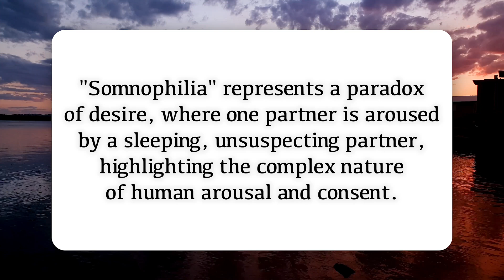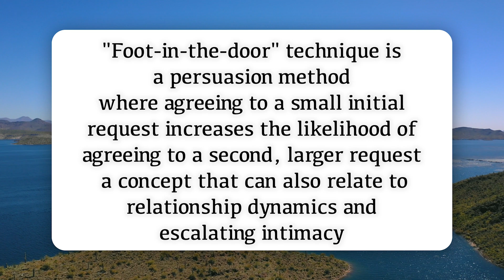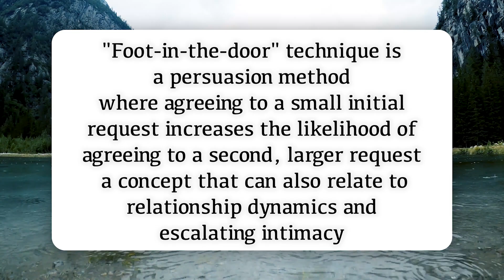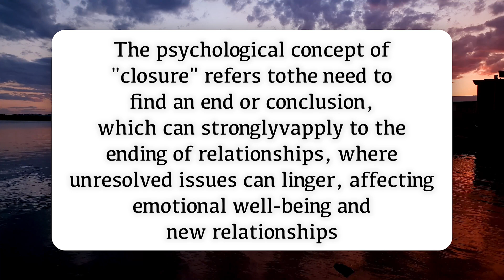15 CRAZY Facts About Human Psychology To BLOW Your Mind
Unlock the fascinating world of human psychology with these 15 mind-blowing facts that reveal the hidden intricacies of the human mind. Discover the surprising ways our brains influence our behavior, emotions, and perceptions. Delve into the mysteries of why we dream, the psychological effects of colors, and how our subconscious mind governs our daily decisions. Learn about the peculiar phenomenon of déjà vu and the science behind it, and explore the reasons why we sometimes forget things we just learned.

Uncover the secrets of body language and how it silently communicates our true feelings to others. Understand the psychological principles behind persuasion and influence, and how they can be used to sway opinions. Explore the fascinating concept of cognitive dissonance and how it affects our decision-making processes. Gain insight into the power of the placebo effect and its ability to heal and transform.

This video also explores the psychology of happiness and what truly makes us content. Learn about the impact of social media on mental health and the psychological effects of digital interactions. Discover the intriguing world of phobias and what triggers irrational fears. Finally, unravel the complexities of the human memory and how it can be both incredibly powerful and surprisingly fallible.

Each fact is backed by scientific research and presented in an engaging way to keep you captivated from start to finish. Whether you're a psychology enthusiast or simply curious about the workings of the human mind, this video offers a comprehensive look at the amazing and sometimes bizarre aspects of human psychology.